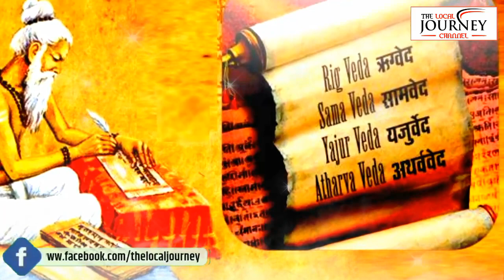भगवान शिव कब लेंगे धरती पर अवतार ? क्या कलियुग के अंत मे आएगी महाप्रलय ?